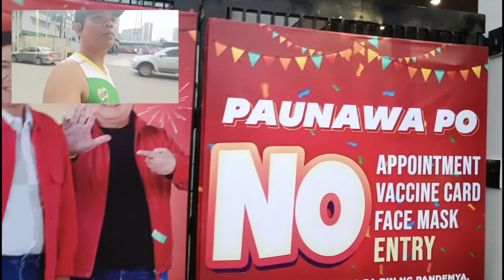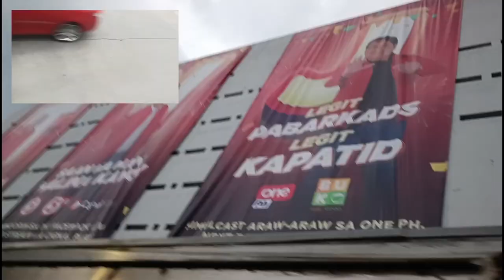TVJ on TV5 | TV5 Media Center